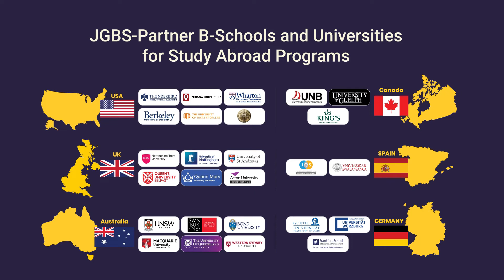Opportunity to gain Global Exposure at 130+ International Partners || Prof. (Dr.) Mayank Dhaundiyal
O.P. Jindal Global University provides the best study abroad opportunities to its students and currently, we have around 130 collaboration agreements with top international universities and B-schools across five continents . As part of our vision of being a "globally acclaimed business school developing transformative ideas and people", JGBS places a premium on internationalisation and makes concerted efforts to expand its network of collaborations with top-tier institutions and B-schools throughout the world. Numerous JGBS students have benefited from the variety of study abroad opportunities we provide, such as semester exchange, dual degrees, and summer/winter school, since our inception.